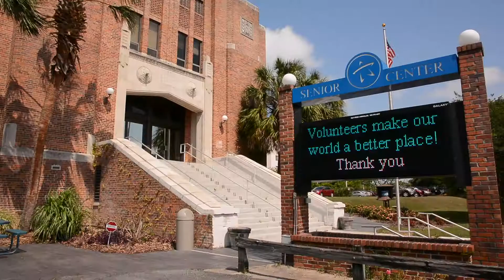Meet Annie Rolle - A 2017 Silver Star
Tallahassee Senior Services is proud to recognize this year's Silver Stars. “Silver Stars” are individuals who exemplify active aging and continue to contribute to the community in positive ways. This year, nine individuals have been honored for their exceptional service.

This year’s Silver Stars award recipients are Rita and Jesse Hodsdon; Emily Millett; Annie Rolle; Ronald R. Spencer; Frances Stallworth, Ph.D.; Edward M. Vertuno, Ed.D; Fred H. Williams, Ph.D.; and Rhonda S. Work, Ph.D.

Silver Stars come from all walks of life, and these honorees, in addition to their community contributions, have had an extraordinary range of life experiences, such as rescuing an 8-foot long Burmese python from a local apartment and teaching the English language to Chinese students. Regardless of their experiences, they all share the commonality of inspiring others to live well and stay involved in the community.

Tallahassee Senior Services is part of the City of Tallahassee’s Parks, Recreation and Neighborhood Affairs department. To stay in-the-know about this and other senior activities, visit Talgov.com/Seniors or like Tallahassee Senior Center on Facebook.